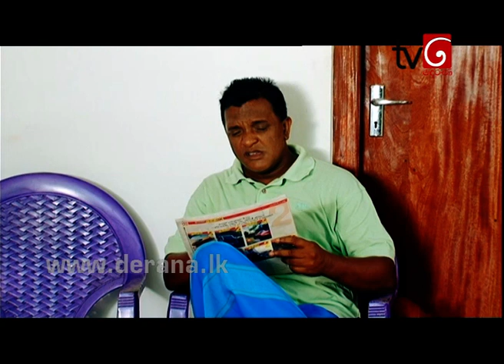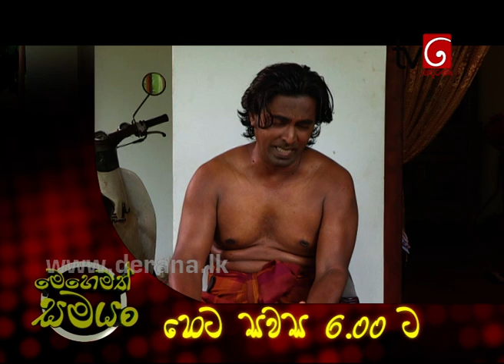Mehemath Samayan - 01st March 2016